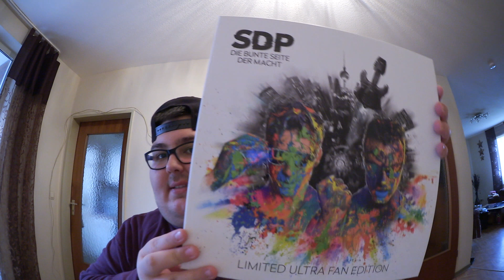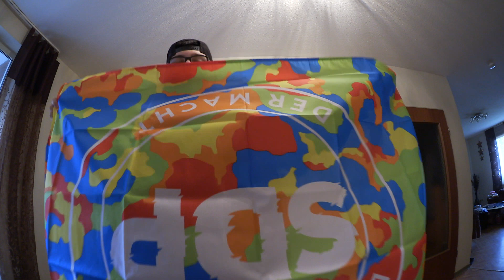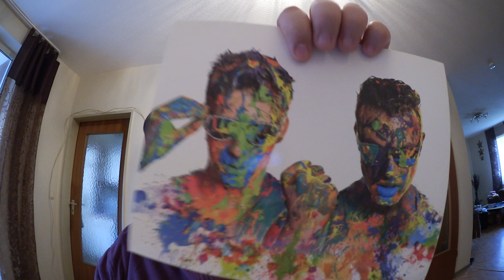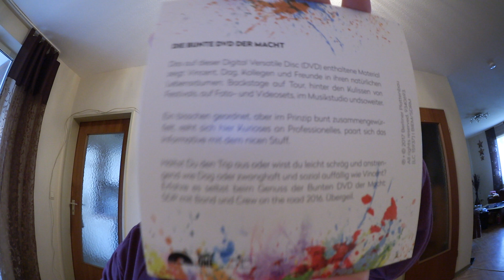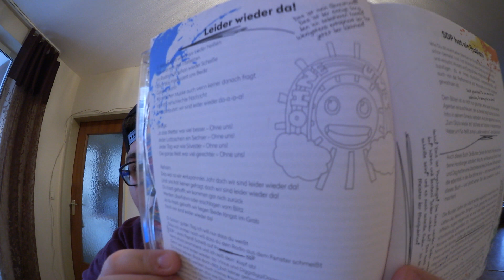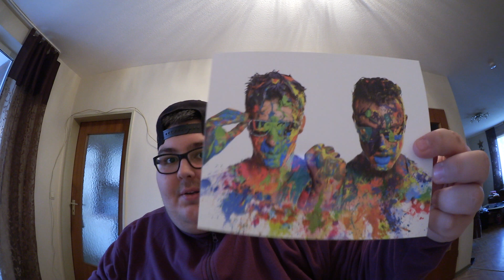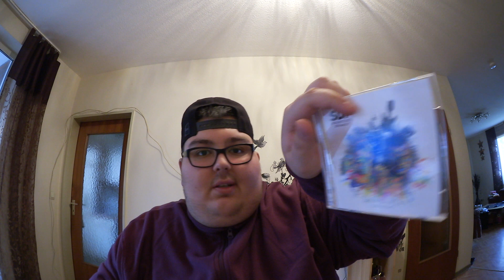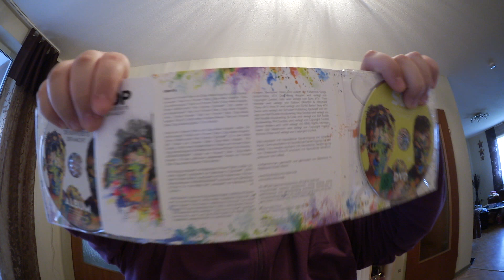SDP - DIE BUNTE SEITE DER MACHT [Limited Ultra Mini Fan Edition] | Unboxing #150 | Fatih Cetin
Was Ihr im Video gesehen/nicht habt: 😂📹

a ➡ Limited Ultra Fan Box
a ➡ Limited Mini Fan Box
a ➡ Vinly Edition
a ➡ Premium Edition
a ➡ Standard Edition
a ➡ Digital Edition

Meine Amazon wunsch Liste

Bock auf Gaming? Ich raschte aus: 🎮

Ich bedanke mich bei jedem, der mich Unterstützt ButterflyfürArme EineHandwäschtdieandereHand SupportimGheddo Hak ✌😁